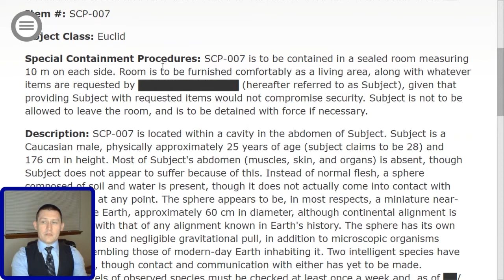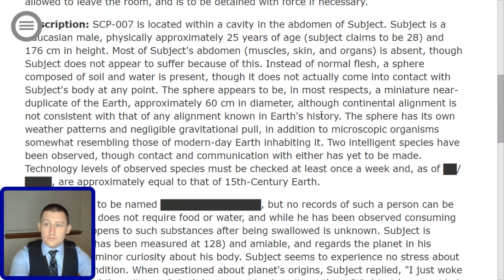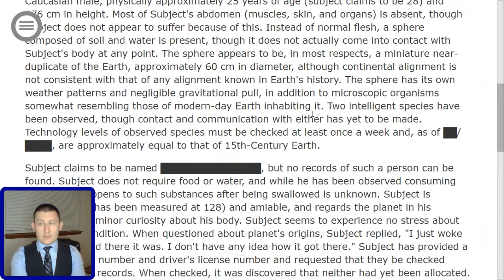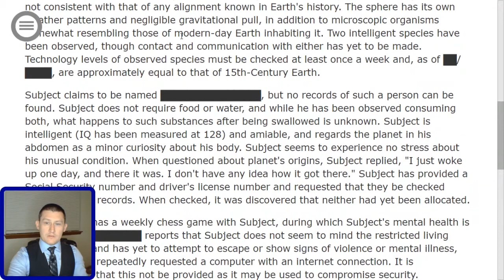SCP 007 Abdominal Planet